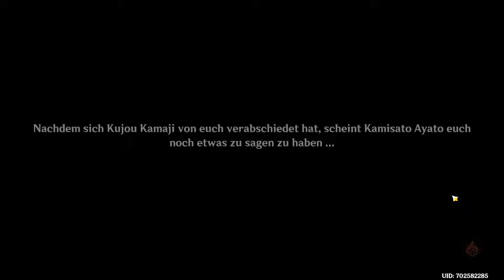Eine Hochzeit | Genshin Impact #112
Eine Hochzeit | Genshin Impact #112 (German/Deutsch)

Equipment

Monitor: BenQ ZOWIE XL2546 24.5 Zoll 240Hz Gaming Monitor
Headphones:  Cybertek KORP COBALT 7.1 RGB
Mikrofon: BM800
Maus: Sharkoon Shark Force
Tastatur: Magic Wings Tastatur
Recording Software: OBS Studios
Editing Software: Wondershare Filmora X